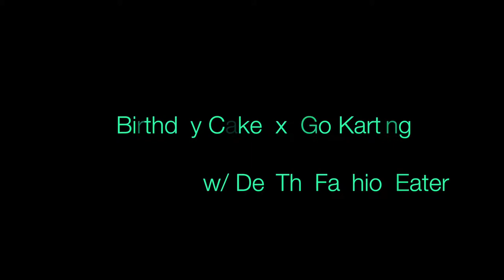VLOG: 2 OOTD + Birthday Cake x Go Karting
Hello lovelies!!! I made a VLOG on the night of a special someone's birthday. Watch to find out everything I went through and where I went :) I hope you enjoy this video + the outfits I included. Dose